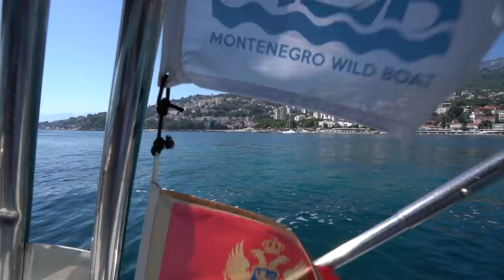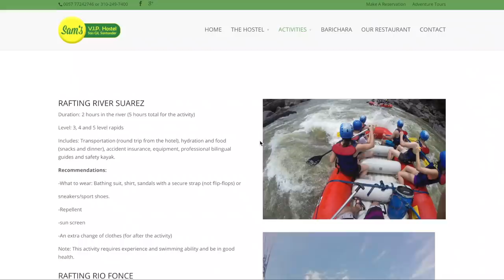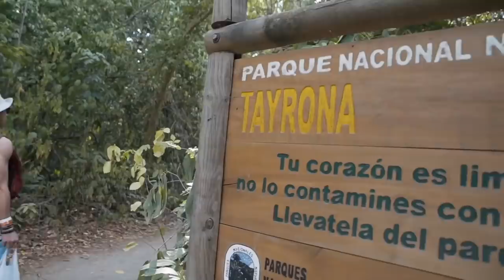Top 10 Best Places to Travel After Quarantine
Best places to travel after quarantine. Eventually, things will clear up and travel will pick up again. Until then, stay home and stay safe!

I'm currently riding this out in Orlando. Not sure when or where I'll be able to travel next, but I have plenty of videos to share from recent trips around Colombia and more from Sri Lanka. If you're reading this, say hi in the comments :)

San Gil: coming soon

follow him on IG @_austincollins